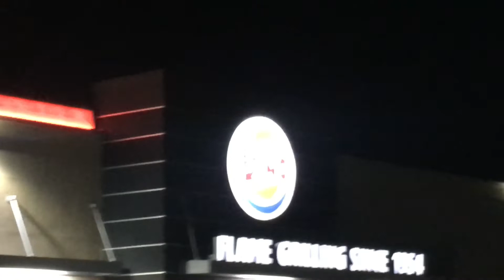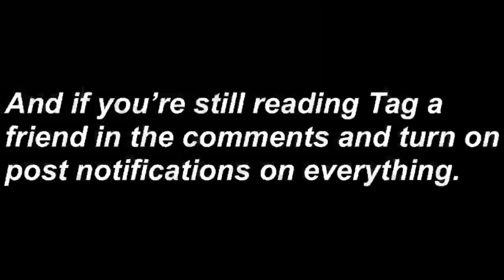Vlog #1: Small Intro Into The World of Julian Ayala